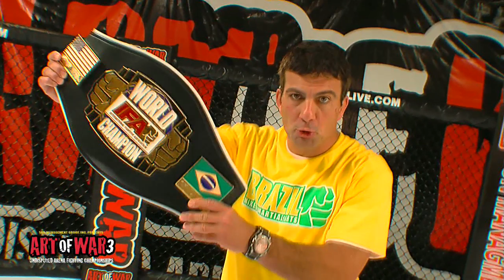ART OF WAR III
undisPuted cage fighting, UFC, Dallas, TX